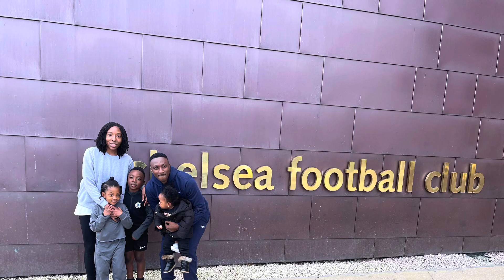Vlog - Kayode’s First Chelsea Match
Kayode played his first Chelsea match at Cobham vs Swansea . It was a busy day. Morayo also had ballet/ Tap in the morning.
It was a great family day.